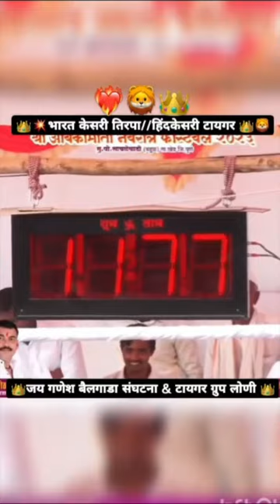✌मंग कसा झाला🔥 come back भिडवली साबळे वाडी भारत केसरी तिरपा हिंद केसरी टायगर 11:77✌️💫👑बैलगाडा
भारतातील भव्य बैलगाडा शर्यत... साबळेवाडी. नाद खुळा बारी...😍❤️🔥|

bailgada sharyat
bailgada sharyat status
bailgada video
live sharyat
sharyat live

Details